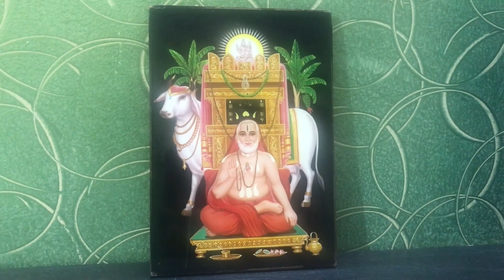Y do Most People ask this?? /after school routine/Wht I do after sending kids to school